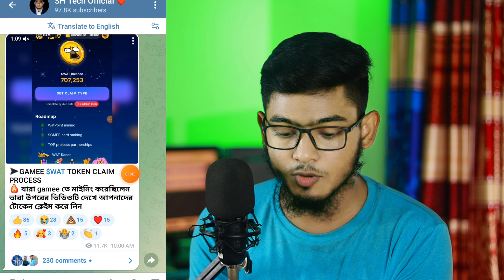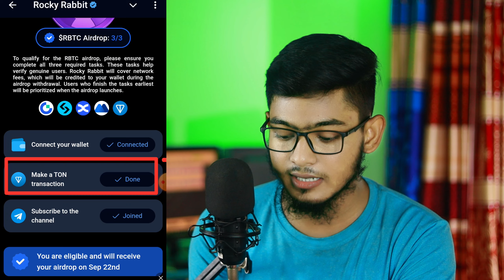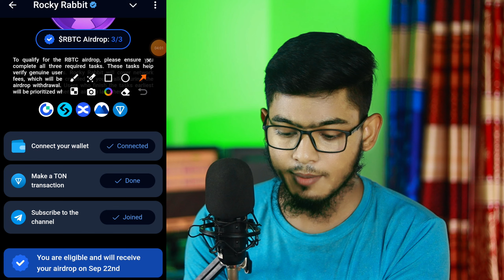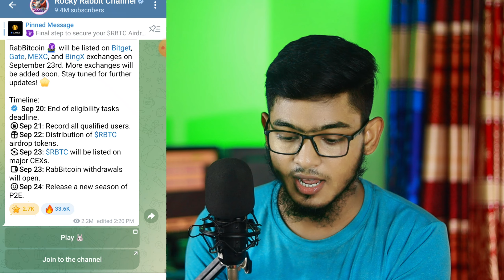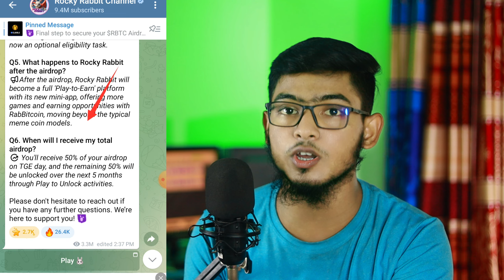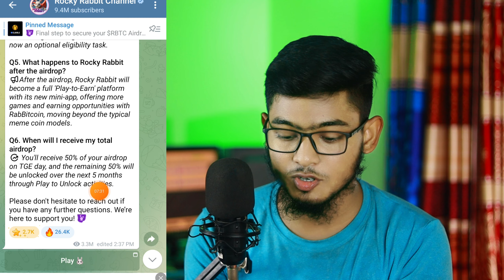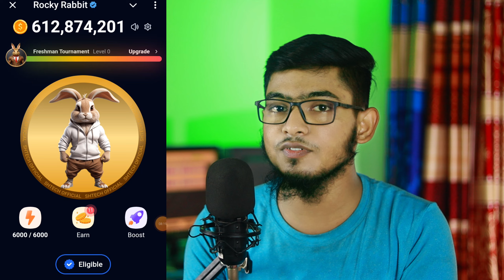$RBTC Eligible না হলে টাকা দিবে না?Rocky Rabbit 23September Listing Timeline | Rocky Rabbit Update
This Video I Describ Rocky Rabbit 23September Listing Timeline | Rocky Rabbit Update

So Please Full Watching In This Video